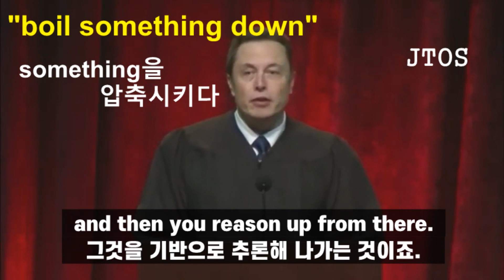일론머스크 "창업을 원한다면 꼭 기억하세요" (한영자막)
일론머스크. USC 졸업연설(2014년)

▶ 자막&편집: 제이정토익스피킹

  1. This video is for teaching purposes.
  2. There is no transformation of original works.
  3. Video clips and images were used for very small part to help understand.
  4. This video has no negative impact on market value of original.